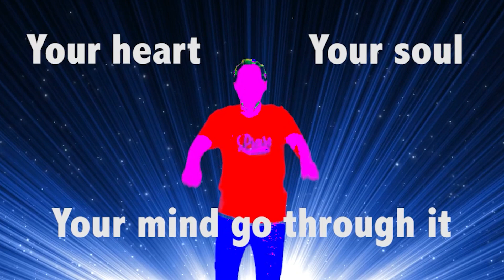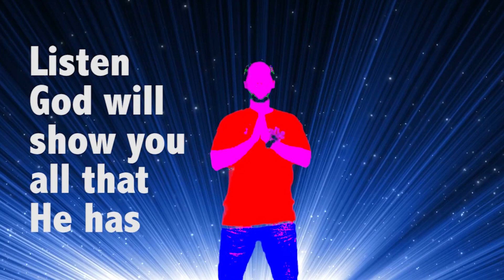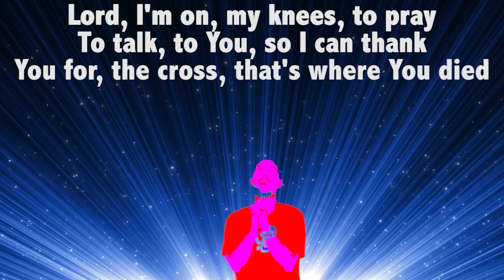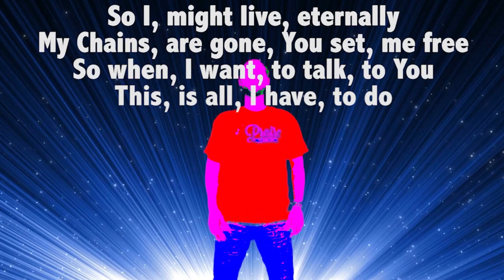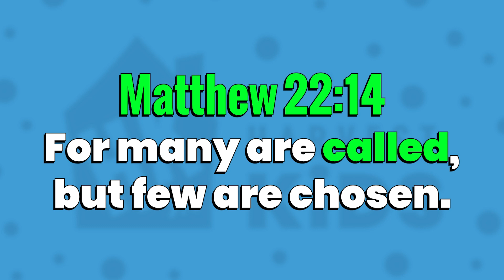"The Great Invitation" - Harvest Kids Live 8-6-23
Jesus invites us to join Him in heaven – the great wedding feast. When we receive His invitation, Jesus gets ready by clothing us in His righteousness.